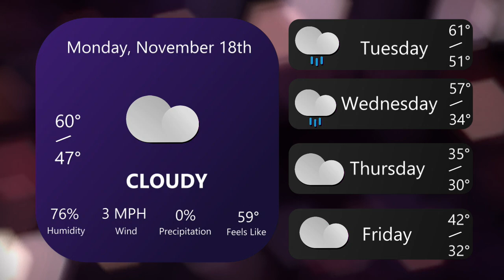AUTV NEWS 11.18.24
This production was anchored by Madi Ferrell and directed by Joe Monteith.